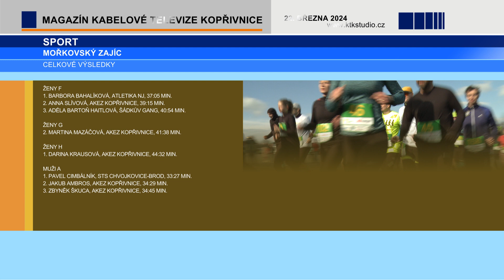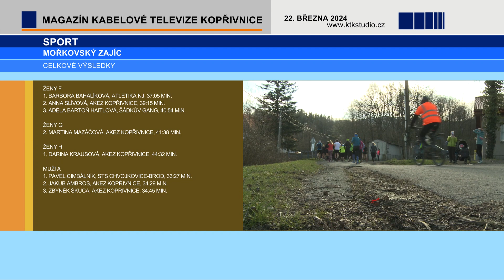08 SPORT 01 Mořkovský zajíc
Mořkovský zajíc zahájil letošní Lašskou běžeckou ligu.